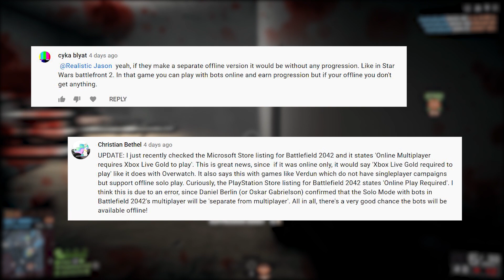Bad news for the Offline Playerbase Battlefield 2042 - Bots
Partnered with ENEBA.com:
A great place to buy games (PS4, Xbox, PC)!